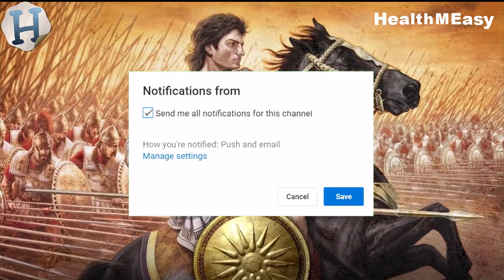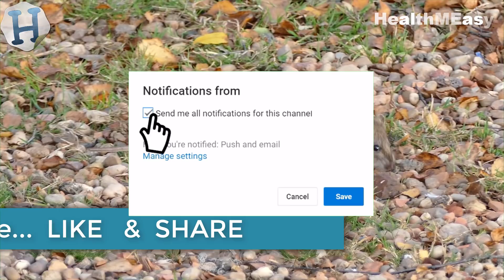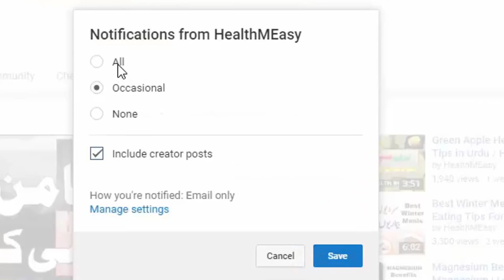Wrinkles and baldness can be reversed as scientists discover way to turn off aging